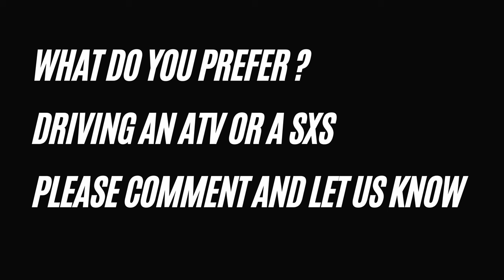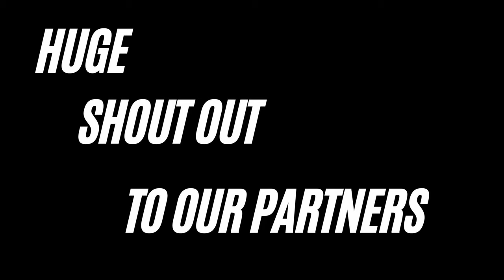ATV OR SXS Which Is Right For YOU?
Our riding group decides to debate with each other on the preference they have between riding/owning either an ATV Or a SXS/UTV?
This discussion is not to spark arguments or throw grudges. It's to open friendly dialog for all riders to share.
Please throw us some comments on what you prefer to ride, please also give some honest reasons why you prefer either.
We appreciate the engagement.

Off-Roading
off road
quad
off roading videos
atv videos
exploring
adventure
side by side
utv
atv trails
atv trail riding
atv riding
extreme
muddy
epic
mountains
atv racing
atv vlog
off roading vlog
off roading adventures
atv adventures
mud atv videos
atv offroad
atv 4k video
mountain trails
SlawDog's Off-Road Shenanigans
rng performance
Mud
cforce 600
Debate